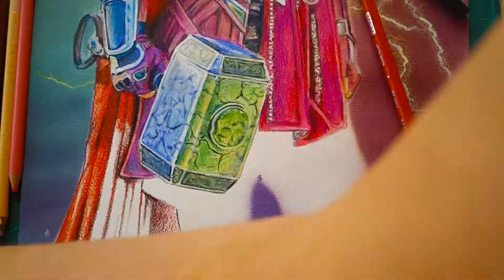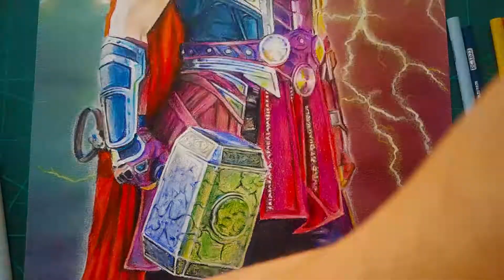Dibujando a Mighty Thor - Jane Foster (Thor: Love and Thunder) Timelapse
Speedpaint de Mighty Thor - Jane Foster con lápices de colores prismacolor y fondo de acrílico con aerógrafo. Time-lapse, timelapse